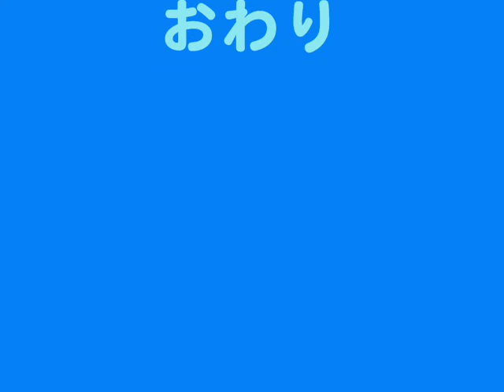シャボン玉.wmv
隣の子供がシャボン玉で楽しそうに遊んでいたのを見てこの歌を思い出した。